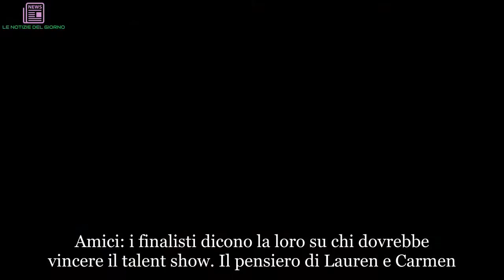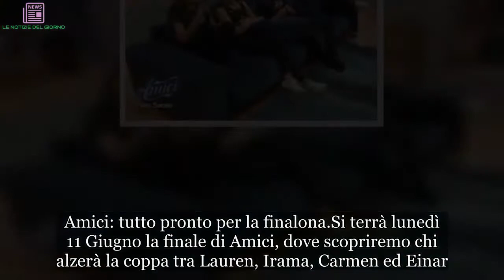Amici 17: chi merita di vincere il programma secondo i finalisti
Amici: i finalisti dicono la loro su chi dovrebbe vincere il talent show. Il pensiero di Lauren e Carmen
Manca ormai pochissimo alla finalona di Amici di Maria De Filippi che sarà trasmessa lunedì 11 Giugno su Canale 5. A concorrere per la vittoria finale: la ballerina Lauren (già vincitrice della categoria danza) e i cantanti Einar, Carmen e Irama. Ma ecco chi merita di alzare la coppa secondo i finalisti. Per Lauren dovrebbe vincere Carmen: “Io scelgo Carmen. Siamo simili. Per me lei ha tutto”. Carmen ricambia, per lei dovrebbe vincere Lauren. “Se devo scegliere per gusto personale, tra noi quattro, io scelgo Lauren a prescindere dall’amicizia che c’è, perché ormai siamo proprio sorelle. Scelgo lei perché quando balla mi trasmette tantissimo. Come diceva lei, appunto, siamo molto simili come carattere, come musica, come stile e quando balla mi fa emozionare tantissimo” afferma Carmen.

Amici: ecco chi dovrebbe vincere per Einar e Irama
Secondo Einar, invece, vincerà Irama: “Ho sempre detto che se la giocano Irama e Carmen. Però se devo scegliere io chi vorrei dico Irama. Quello che lui canta, quello che lui fa, a me piace molto” afferma Einar. Anche Irama ricambia il pensiero dell’amico: “Ovvio, io direi Einar. Il fatto dell’amicizia è una cosa innegabile. Quando ad un amico succede qualcosa di bello tu provi un sentimento positivo“. Nessun finalista raggiunge più di un voto da parte dei propri compagni di avventura, dunque.

Amici: tutto pronto per la finalona
Si terrà lunedì 11 Giugno la finale di Amici, dove scopriremo chi alzerà la coppa tra Lauren, Irama, Carmen ed Einar. Tra gli ospiti della puntata: Alessandra Amoroso, Emma, Elisa e Michele Bravi.